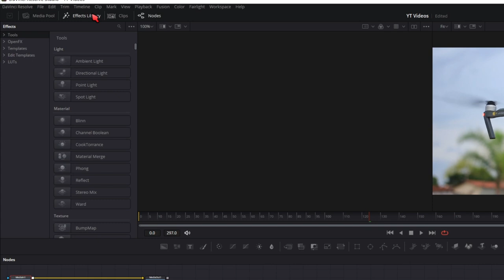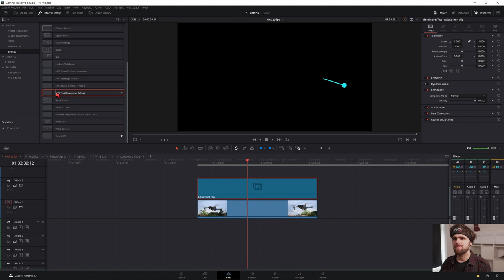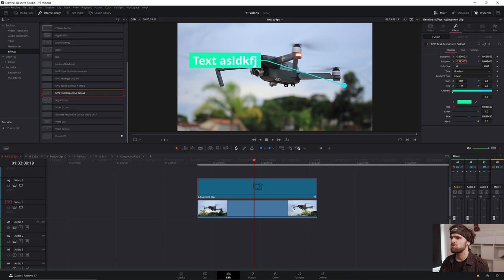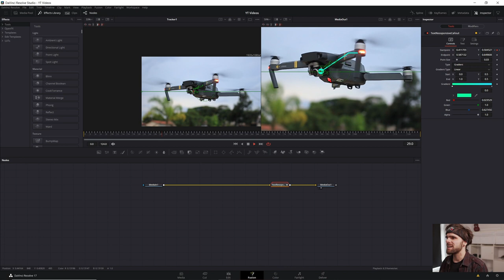Free Call Out Title Pack Davinci Resolve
This is the Free Call Out Titel Template Pack for Davinci Resolve.
It includes 3 Callout titles for Davinci Resolve 17 and 16.
It includes Describtions and explanations on how i Build in in German and English.
All Presets can be looked at and Modified for even for Commercial Use.

↓Timestamps↓ ­­­­­­­­
0:00 Intro
0:13 Installation
0:53 Anwendung / Usage
2:21 Tracking to Points
3:34 Timeresponsive